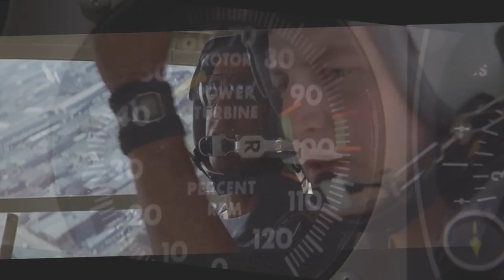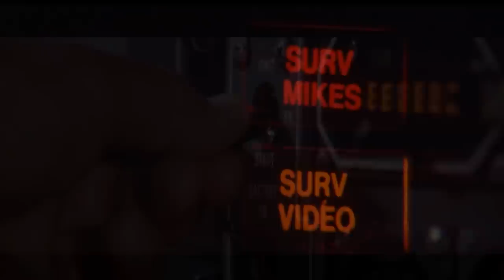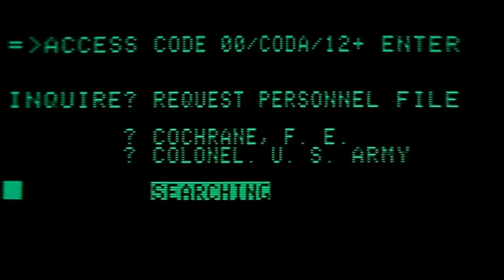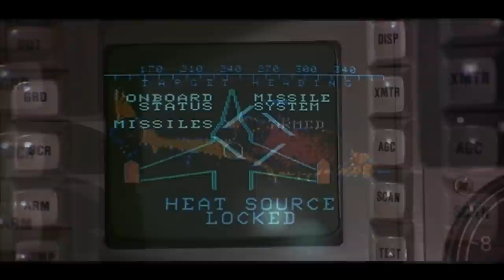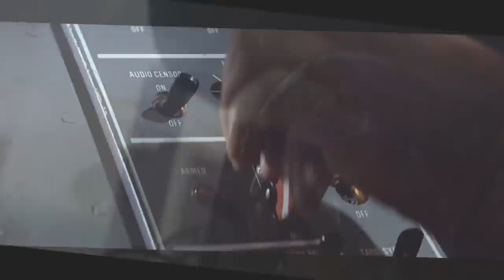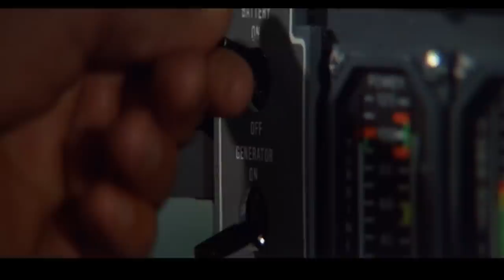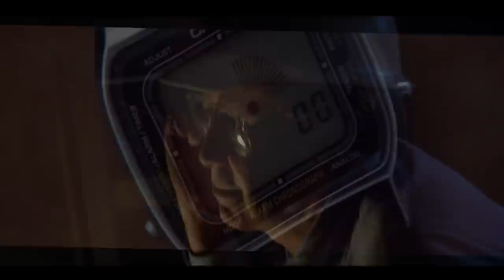BLUE THUNDER; SCORE; Trks 1 - 8 MIX; MAIN TITLE; -Screenshots; -Listing Below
Seamlessly Blended Together for One Continuous Experience,..  Arthur B. Rubinsteins Iconic / Classic Theme and Score, to the 80's Action-Thriller in the Skies, "BLUE THUNDER." -Track Listing Below; -Screenshot Story Added.  I hope you enjoy, and please Join 'Cinemotions' for the other Tracks as well as different soundtrack uploads.

1  Main Title / Crook Dusting  6:23
2  Nam Flashback  2:26
3  Sanity Check  1:39
4  Kate's Theme  1:42
5  Night Search  2:09
6  Sunrise At "Pinkville"  4:26
7  "Pinkville" Strafing Run  1:49
8  "Follow My Leader"  2:57
PLAYLIST..SELECTIONS.
CULT CLASSICS: 70'S-80'S-90'S; ) ."Copyright Disclaimer Under Section 107 of the Copyright Act 1976, allowance is made for "fair use" for purposes such as criticism, comment, news reporting, teaching, scholarship, and research.